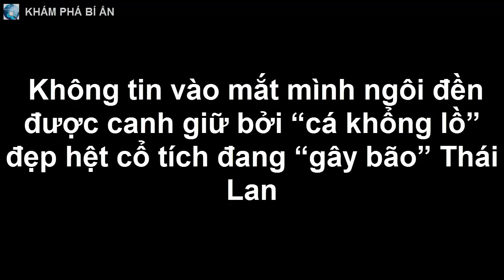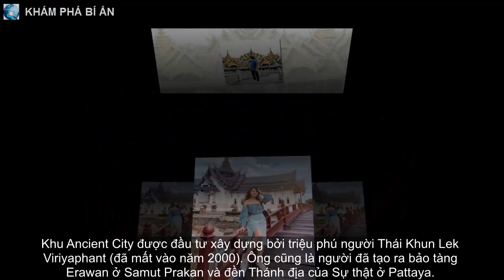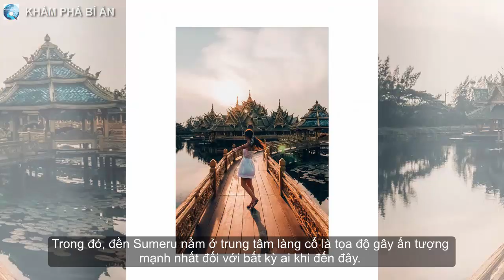Không tin vào mắt mình ngôi đền được canh giữ bởi cá khổng lồ đẹp hệt cổ tích đang gây bão Thái Lan